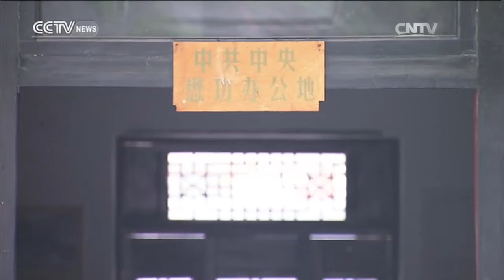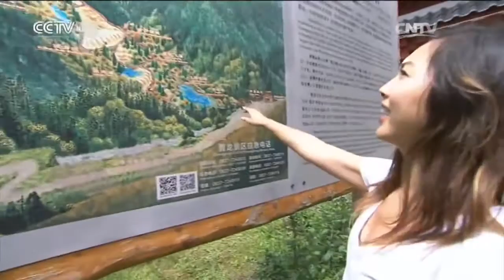Travelogue — Heritage of the Long March Part4 10/15/2016 | CCTV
【Travelogue】 is China Central Television's flagship English-language travel show. Twelve years in the running, Travelogue's several hundred episodes take you to thousands of unrivalled destinations across the globe.